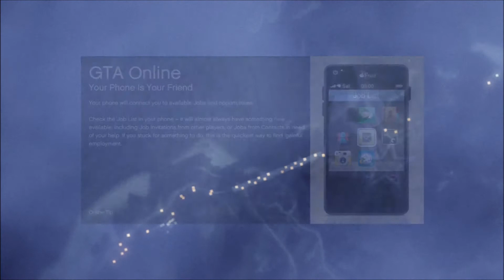[GTA 5] Online Missions & ETC Ep.2 (Justin Is Not Kewl!)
Today we learned many things. Not to drive motorcycles in tight tunnels, and that Justin is not kewl at all.

Thanks for all the support Guys and Gurls!!!

Be sure to folloe me on Twitter if you want to keep up to date on all things concerning my channel! @ConsoleGamer98